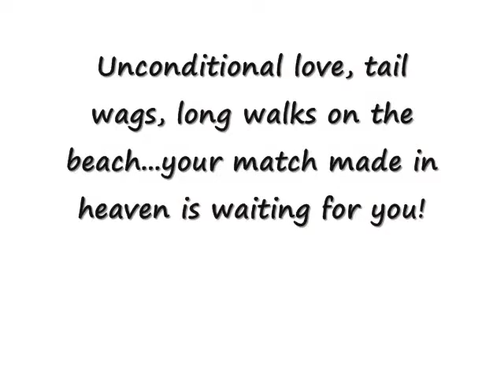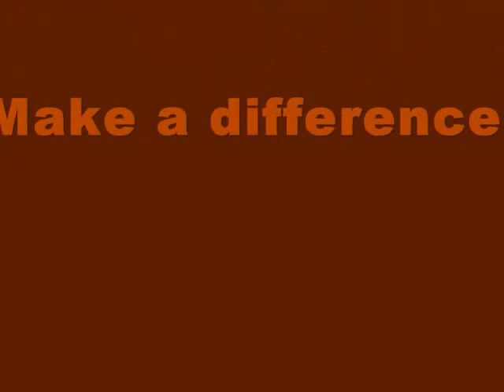Piper vs. Toy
Find Piper and many other wonderful dogs available for adoption on our website!